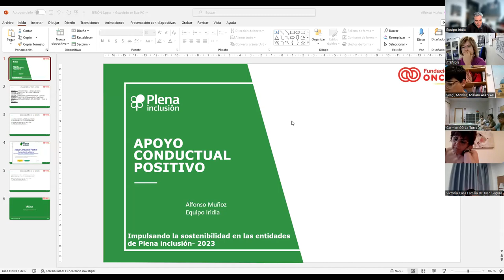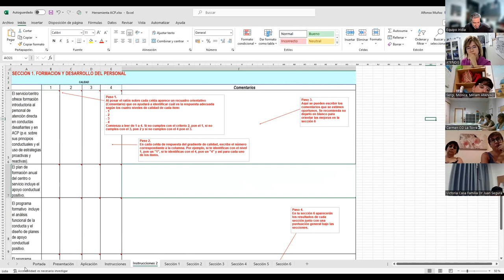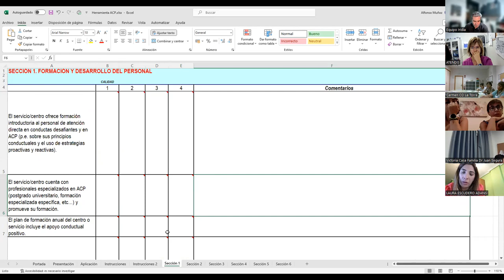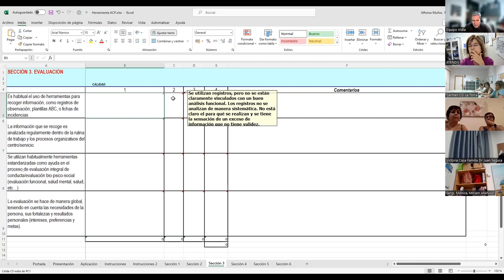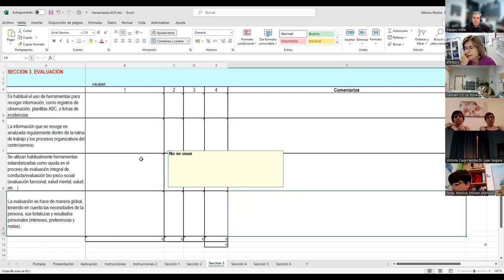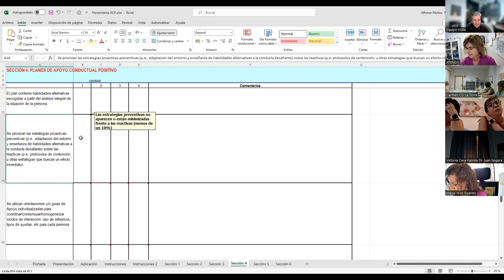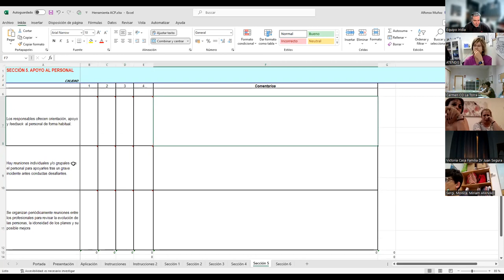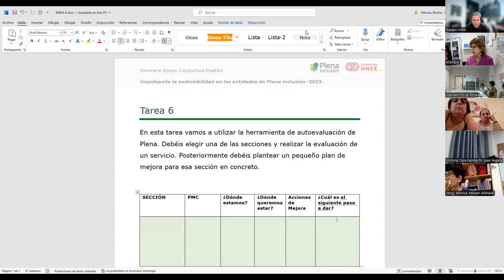Apoyo Conductual Positivo | Sesión 6